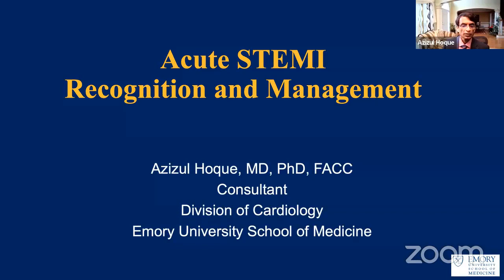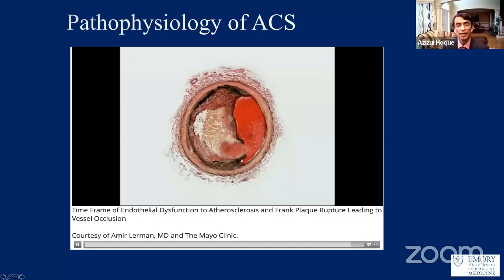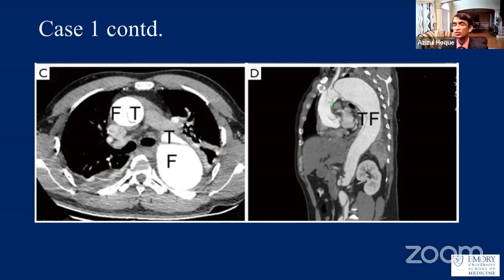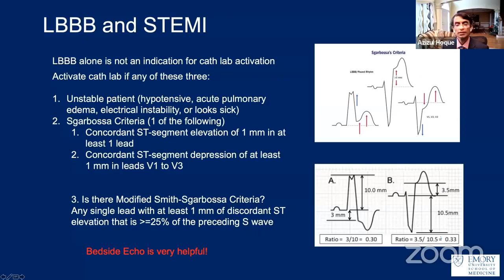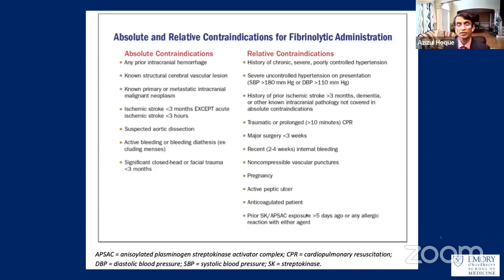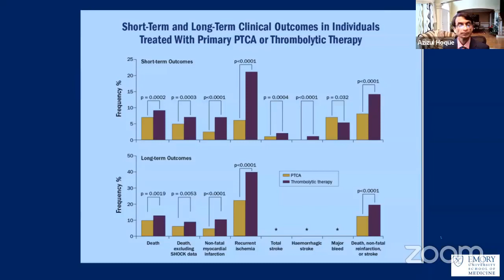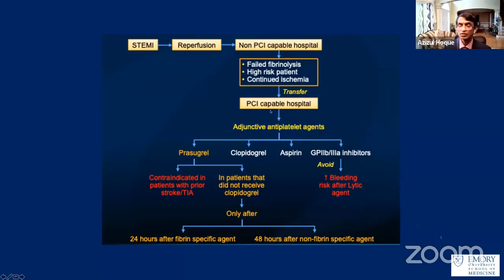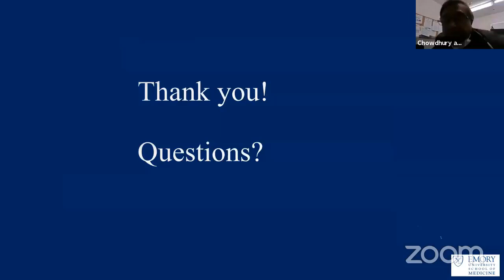Management of Acute MI - Part 1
Topic: Management of Acute MI - part 1
Speaker: Dr Azizul Hoque